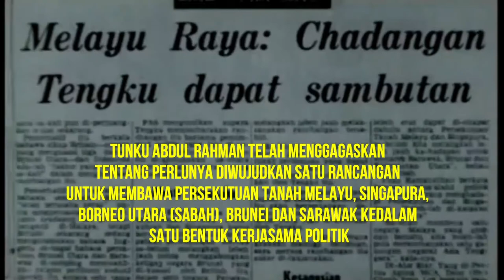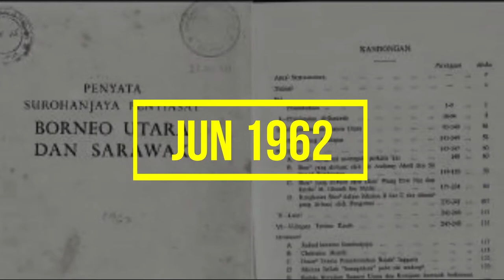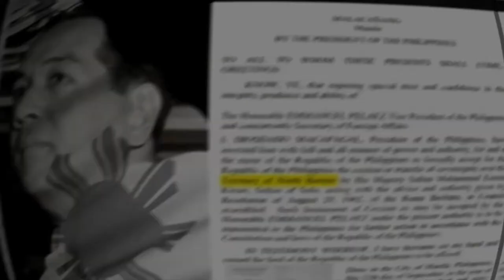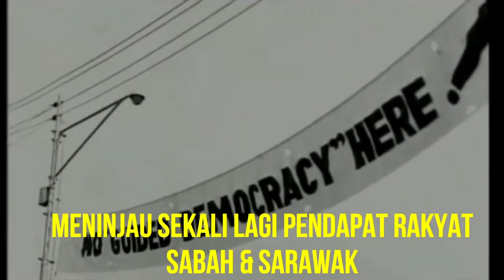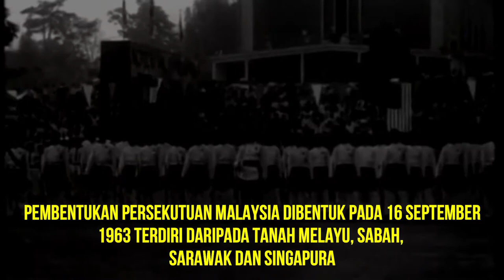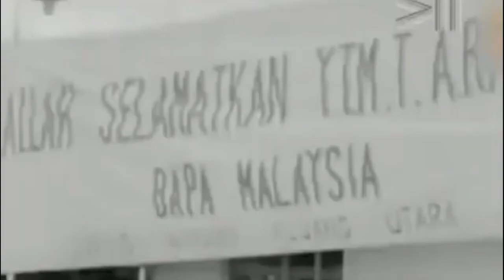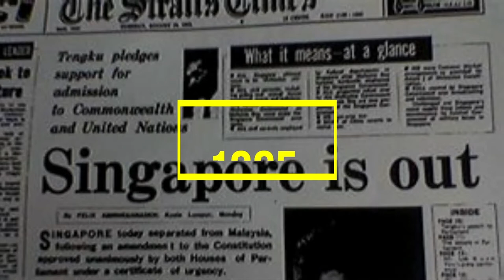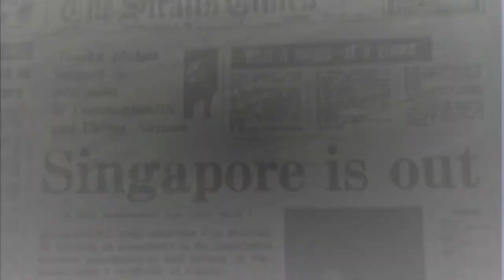CHRONOLOGY OF THE FORMATION OF MALAYSIA 1963.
16 September 1963, the day Malaysia was born.